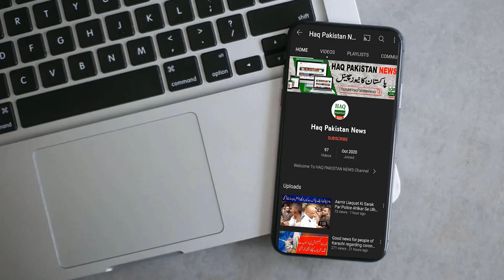Shaban 2022 Ka Chand Nazar Agya Hai Mulana Abdul Khabeer Azad Ruet-e-Hilal Committee Shab e Barat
Shaban Or Shabe Barat Ki Tarekhen Agai | shab e barat kab hai 2022 | islamic calendar 2022 | Moon |,
When will Shab-e-Barat, Ramadan, Eid-ul-Fitr take place?
The moon of Sha'ban appeared,
The month of Sha'ban was seen in different cities of Pakistan and India,
When and on what day will Eid-ul-Fitr take place?
Shab-e-Baraat,
The arrival of Ramadan,
Happy month of Sha'ban begins,
The first Sha'ban will be on Saturday, March 5, according to the Ruwit Hilal Committee,
Shab Barat March 18 and 19 between Friday and Saturday night,
Muhammad Junaid Asadi: 1st Ramadan will be on Sunday 3rd April 2022, Astronomers

شعبان المعظم کا مبارک مہینہ شروع، رمضان المبارک کی آمد میں ایک ماہ سے بھی کم وقت باقی رہ گیا، شب برات، یکم رمضان المبارک اور عید الفطر کب اور کس دن ہوگی؟
آپ کو بتاتے چلیں کہ آج جمعہ 04 مارچ کو پاکستان اور انڈیا کے مختلف شہروں میں ماہ شعبان کا چاند نظر آگیا، گزشتہ روز 3 مارچ بروز جمعرات کو پاکستان اور بھارت میں شعبان کا چاند نظر نہیں آیا تھا ، آج جمعے کی شام کو ملک کے مختلف شہروں میں بڑی تعداد میں لوگوں نے شعبان کے چاند کا نظارہ کیا، چاند واضح طور پر دکھائی دیا، یوں یکم شعبان المعظم 5 مارچ بروز ہفتہ ہوگی، جبکہ 15 شعبان یعنی شب برات 18 اور 19 مارچ یعنی جمعے اور ہفتے کی درمیانی شب کو ہوگی۔ اس طرح ماہ رمضان المبارک کی آمد میں ایک ماہ سے بھی کم وقت باقی رہ گیا ۔ ماہرین فلکیات کے مطابق یکم رمضان 3 اپریل 2022 بروز اتوار اور یکم شوال یعنی عید الفطر 3 مئی 2022 بروز منگل ہوگی، ان شاءاللہ

15 shaban 1443 hijri
What is the date of Shaban 2022?
What date is Shaban in Islamic calendar 2022?
What month number is Shaban?
Islamic Calendar 2022
2022 shab e barat date
shaban 2022
shaban 2022 in pakistan
shaban 2022 in india
shaban 2022 in America
shaban 2022 in USA
shaban 2022 ki date
shaban 2022 ka chand kab nazar aaye ga
shaban ki date 2022
shaban moonsighting
chand shaban
shaban 1443
1443 hijri
astronomy
islamic month Shaban 1443 Hijri
pakistan moonsighting
India moonsighting
شعبان کا چاند
Shaban Ka Chand 2022
moonsighting Pakistan and India
shaban date
shaban month
shaban 2022 date
shaban month 2022
shaban 2022 ka chand kab nikle ga
shaban month 2022
शबान
शाबान तारीख
शबनम का चाँद कब दिखाई देगा?
भारत में शाबान कब है?
shab e barat 2022
Shaban 2022 Date
Shaban 2022 Date In Pakistan
Shab e Barat 2022 Kab Hai
Shab e Barat Kab Hai
Islamic Calendar
Hijri calendar
Calendar 2022
2022 Islamic Calendar
Shaban 2022
Shab e Barat Kis Din Hai
Shab e Barat Date in India
Shaban 1443
Shab e Barat Date and Day
sabrat 2022 kab hai
shabe barat kab hai
shab e barat 2022 in india
Shaban 2022 Date in india
Shab e Barat 2022 Kab Hai in india
Shab e Barat Kab Hai in india
Islamic Calendar in india
Islamic Calendar 1443 in india
Islamic Calendar 2022 in india
Hijri calendar in india
Calendar 2022 in india
2022 Islamic Calendar in india
subrat kab hai
15 shaban kab hai
shab e barat
15 shaban kab hai 2022
شب برات 2022
shab e barat kis date ko hai
What date is Shaban in Islamic calendar 2022? | shab e barat in 2022 | Shab ka Chand 2022 |15 Shaban
Shaban 1443 Hijri Ka chand najar Aagya, Pakistan,
Molana syed abdul khabir azad Announcement, Ruet Hilal Committee Pakistan Announcement
Moon Sighting
Molana syed abdul khabir azad Shaban ka chand 2022
Molana syed abdul khabir azad latest news
Molana syed abdul khabir azad announcement for ShabaShaban Ka Chand 2022
shaban date
shaban month

Shabe Barat Or Shabaan Ki Tarekho Ka Elaan | shab e barat kab hai 2022 | islamic calendar 2022 |